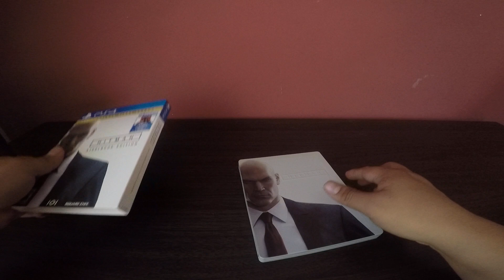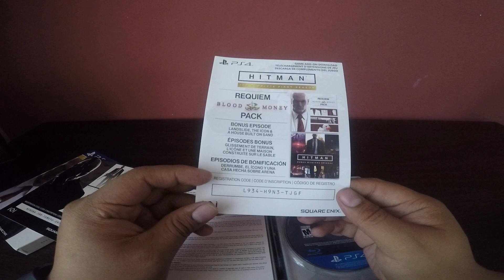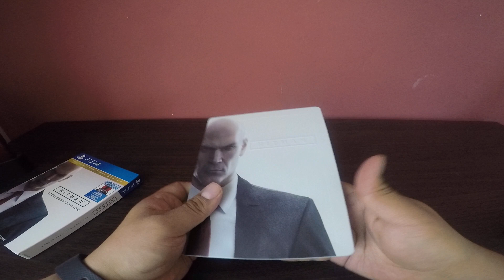UNBOXING HITMAN THE FIRST SEASON STEELBOOK EDITION